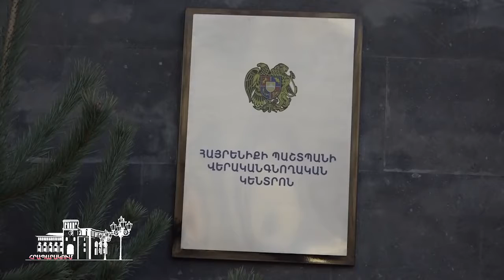Լսում եմ Ավետիսին ու լցվում անսահման հպարտությամբ. խոնարհվում եմ Ընկեր ջան, Ավետիս ջան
Զինվորները սահմանին են, ժողովուրդը` նրանց թիկունքին արդեն 1 տարի